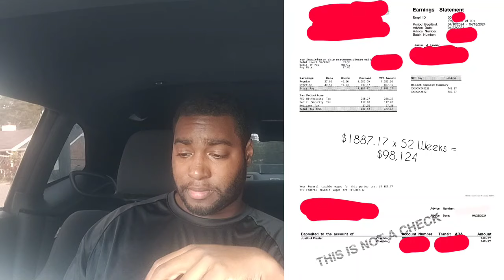Andrew's First W2 Paycheck | Hazmat Fuel Hauler | $100,000 Year